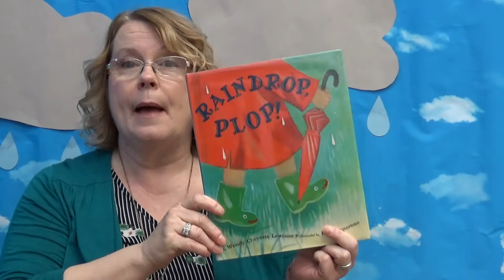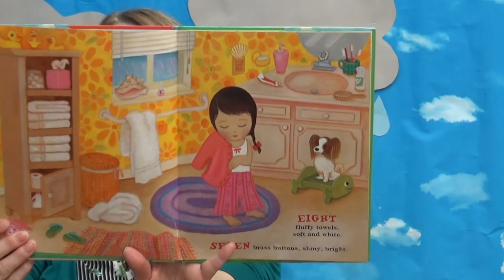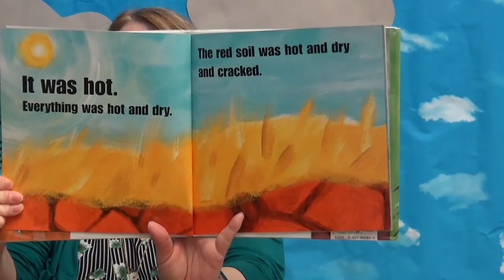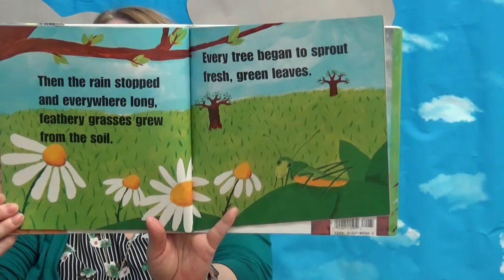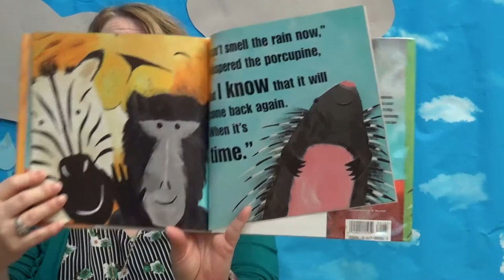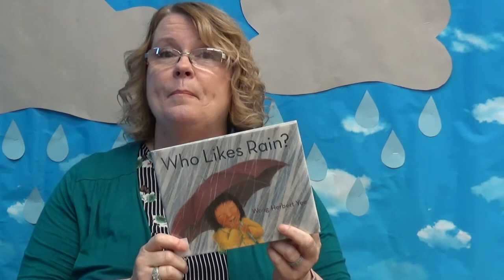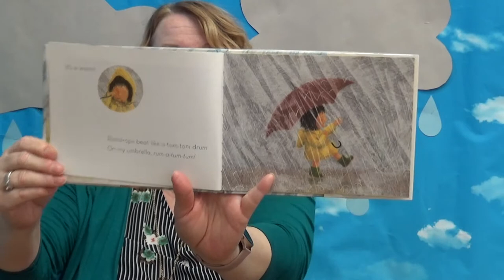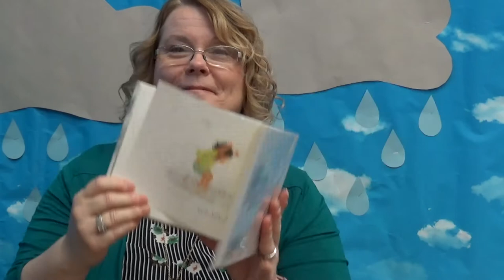Drip-Drop Rainy Fun!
Tiny Tikes April Week 1

Join us for a 15-minute weekly video series spreading the love of reading and learning to children birth to 3 years of age. The videos will include stories, finger-plays, songs, and felt board activities.

We also offer a FREE activity packet with supplies for fun and crafts that coordinate with the monthly theme.
These packets can be picked up at the Frankfort, Mulberry, Michigan Road, and Rossville branches. Registration is required to receive an activity packet.

The virtual program video series will be available to view on and after Tues., April 5, 12, 19, and 26 at 10:30 a.m. at:

Funding has been provided to the Friends of the Frankfort Public Library Inc. from the Indiana Humanities and the National Endowment for the Humanities, as part of the Coronavirus Aid, Relief, and Economic Security (CARES) Act Economic stabilization plan of 2020.